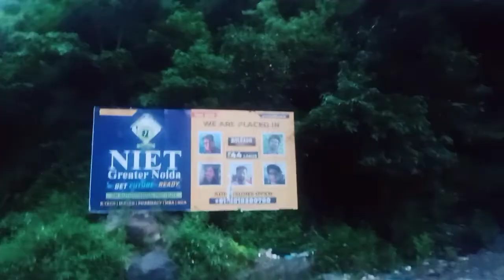12 Hours Me Phouche Haridwar 🔱|| Devprayag Sangam || Kedarnath Yatra 2022 || Badrinath Yatra || Vlog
New Channel :-

JAI HIND 🇮🇳

Ram Ram 🙏

Jai Mahakaal 🔱